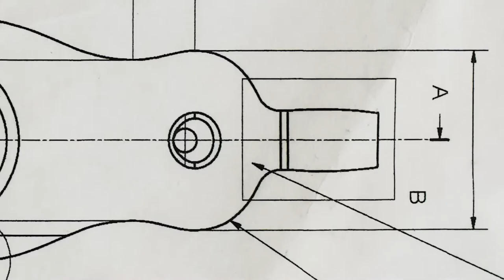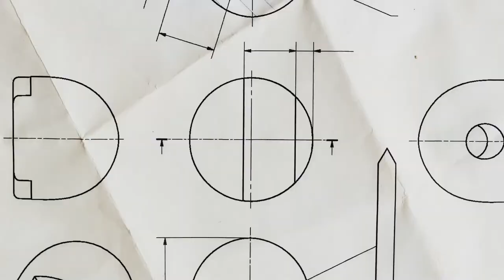Kay Bojesen | Designklassiker | Holzfigur Affe I Special Edition | smow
Schaut euch in diesem Video die Herstellung der Holzfigur Affe von Kay Bojesen an. Der Affe ist Teil der legendären Holztierfamilie, die inzwischen zum dänischen Designklassiker geworden ist. Hier geht's zu Kay Bojesens Holzaffen bei ► smow